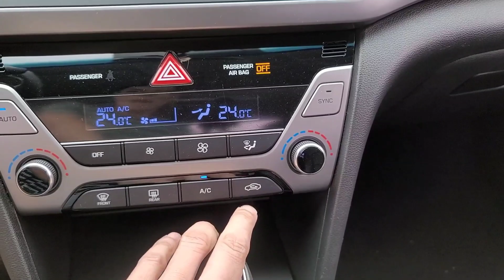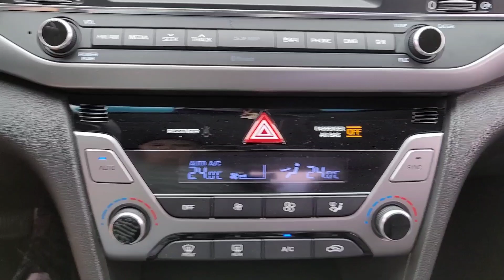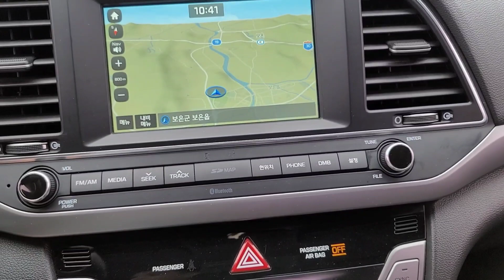Đánh Giá Chất Lượng Xe Hàn Sau 5 Năm Sử Dụng.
🎈Tính đến nay chiếc xe đã lăn bánh được gần 5 năm, thời gian vừa đủ để đánh giá chất lượng, độ bền bỉ của chiếc xe một cách khách quan nhất.Điều đầu tiên có thể thấy là nước sơn của chiếc xe vẫn còn khá bóng bẩy. Mặc dù xe được sơn màu trắng. Về tổng thể, những chi tiết da trên Avante sau gần 5 năm sử dụng vẫn tốt, không có hiện tượng sờn rách. Nội thất da màu ghi xám nên việc vệ sinh cũng dễ dàng và ít lộ bẩn.Hệ thống điều hệ thống điều hòa hai chiều tự động trên xe vẫn hoạt động mạnh mẽ so với chiếc xe mới. Máy vẫn còn khá êm mặc dù xe đã đi được hơn 70.000km.
Đánh giá dòng xe này mình cho 4 sao ☆☆☆☆.